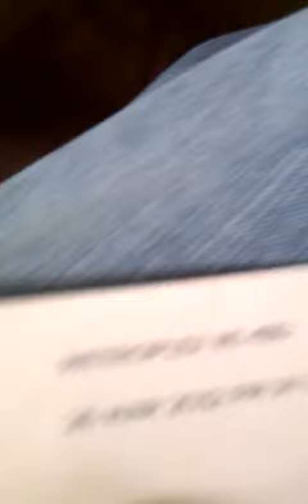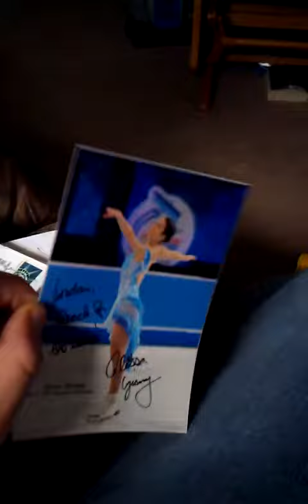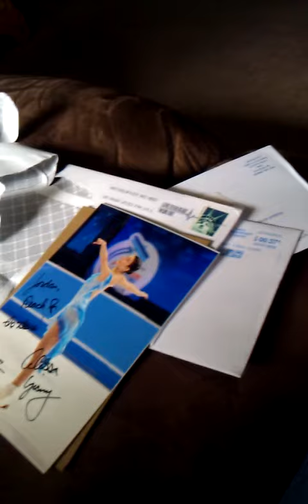Email auto success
alissa czisny email success